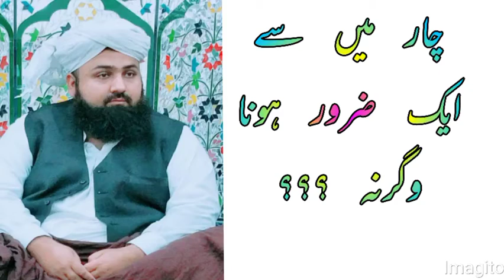char main se Ak zaror hona wagrna.by Peer Syed Ali Hassan Shah Sab